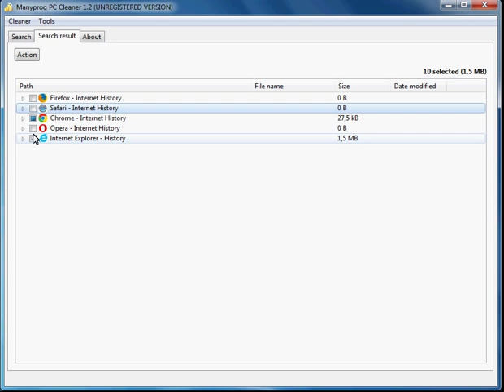How to clear your browser history